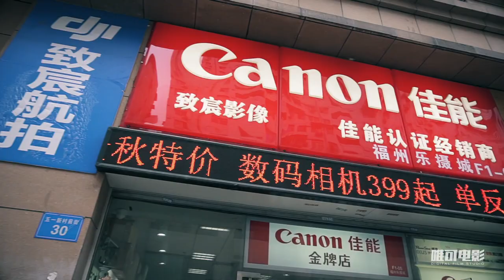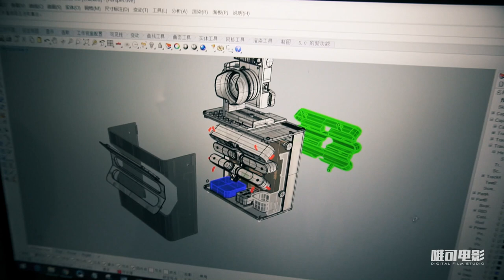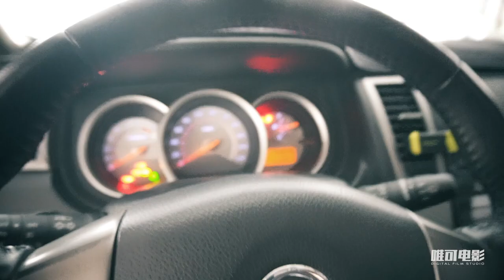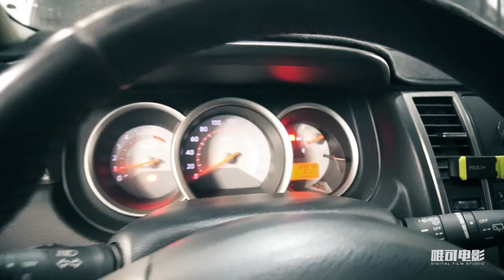Vlog014 我们团队很可怕